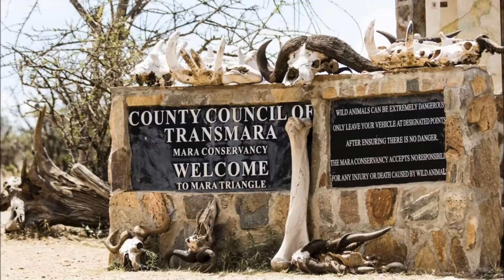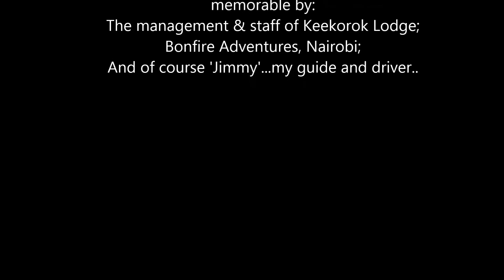Masai Mara National Park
A slideshow made from photographs I took during a safari at the Masai Mara National Reserve, Kenya. The three day safari was memorable; stayed at the Keekorok Lodge which is located within the Masai Mara Reserve itself. Having a skilled guide cum driver like 'Jimmy' of Bonfire Adventures definitely paid good dividends too.

The background song is 'Jambo Bwana' which I heard for the first time while in Kenya. Thought that it was an apt track for this slideshow.

Hope you like the photographs.